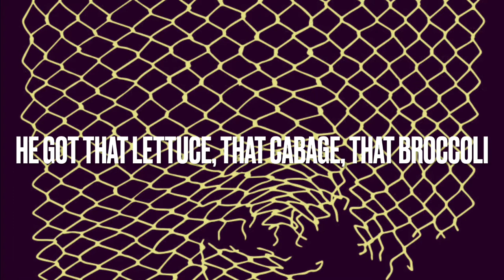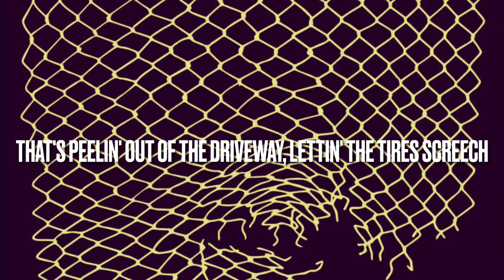Inside Out - clipping. (Lyrics)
Not my song, etc.
Couldn't find a lyric video so I made one